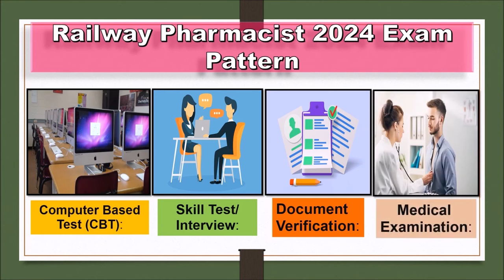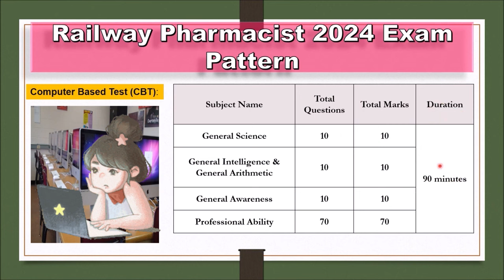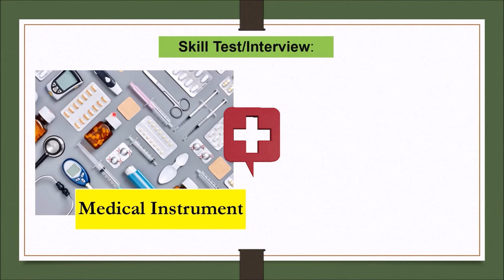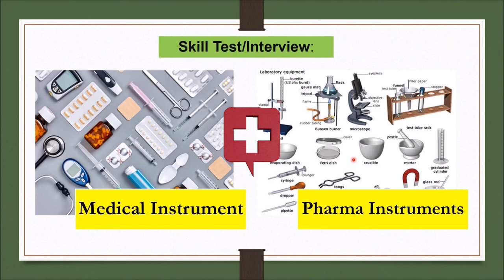Q&A 40# Railways Pharmacist Exams कब होते हैं और Exams में Select होने का पूरा Process क्या है 🤔 🤔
Full video link- Q&A 35#  Railway Pharmacist || How to Qualify || Exam Pattern || Books || Syllabus || Salary || FAQs

Here, we have discussed about *Q&A 35# How to Become Railway Pharmacist || Exam Pattern || Books || Syllabus || Salary || FAQs * and prepared a best content for you so watch the complete video until the end and read the description below.

*Different Sections In the Video-
0:00 - Introduction
2:03- What Is Railway Recruitment Board
2:59- Where will you get Job after you become Railway Pharmacist
4:16- What are the Responsibilities of Railway Pharmacist
6:49- Eligibility criteria & Age Limit
7:18- Railway Pharmacist Application Fee & Exam Date
7:45- Railway Pharmacist 2024 Exam Pattern
8:08- Computer Based Test (CBT):
9:00- Skill test or Interview
10:13- Document Verification
10:29- Medical Examination
10:51- Best Books For Railway Pharmacist Exams
12:06- Railway Pharmacist: Pharma Syllabus
14:36- Railway Pharmacist Exam Preparation Tips
16:02- Railway Pharmacist FAQs
17:09- Salary Of Railway Pharmacist

Best Books For Railway Pharmacist Exams
R. S. Aggarwal– Quantitative Aptitude

P. V. Thorat - Pharmacist Previous Year Papers

RRB Para-Medical Staff Paperback

Sakhti- RRB Preparation Book

RRB Railway Recruitment Board by Chandresh Agrawal

* Books For General Knowledge-
1- Lucent’s General Knowledge

2- General Knowledge By Arihant

What is Railway Recruitment Board(RRB)

What are the responsibilities' if you become Railway Pharmacist?

Where will you get job after you become Railway Pharmacist

Railway Pharmacist Eligibility Criteria & Age limit

Railway Pharmacist Application Fee

Railway Pharmacist Syllabus

RRB Pharmacist Exam Pattern

Best Books for Railway Pharmacist Exam

Railway Pharmacist Exam Preparation Tips & Last minute tips

Railway Pharmacist Frequently Asked Questions (FAQs)

Salary & Benefits after becoming Railway Pharmacist